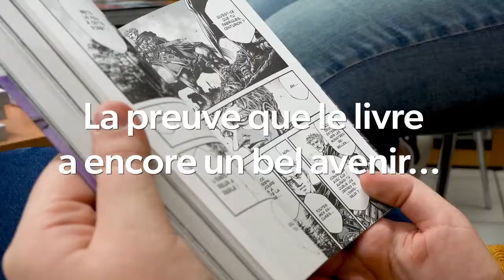Prix Ado Tout en Auteurs qui a dit que les ados n'aimaient pas lire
rencontre avec le club lecture de la médiathèque intercommunale Adour-Madiran à Vic-en-Bigorre